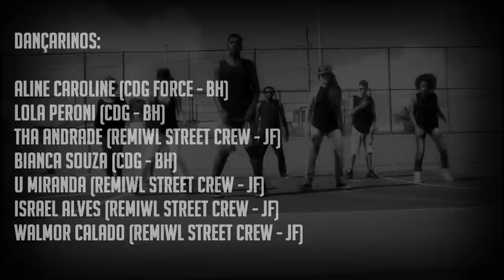BRUNO BARBOSA | AFRO URBANUS (KONSHENS - SOLDIER)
Edição e Coreografia: Bruno Barbosa

Dançarinos:
Tha Andrade - REMIWL STREET CREW - JF
Aline Caroline - CDG FORCE - BH
Bianca Souza - CDG - BH
Lola Peroni - CDG - BH
Israel Alves - REMIWL STREET CREW - JF
U Miranda - REMIWL STREET CREW - JF
Walmor Calado - REMIWL STREET CREW - JF
Bruno Barbosa - REMIWL STREET CREW - JF

Thanks GOD '